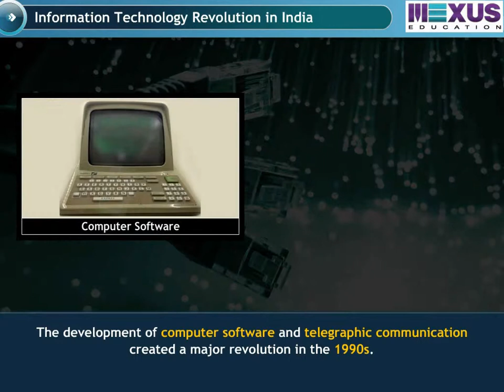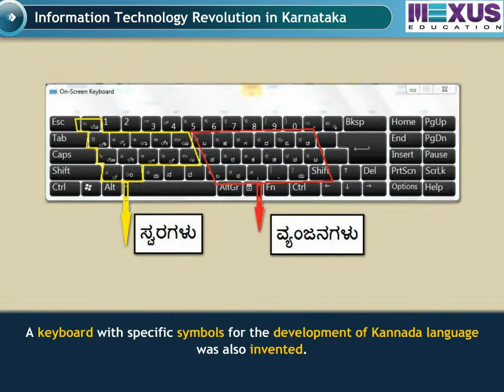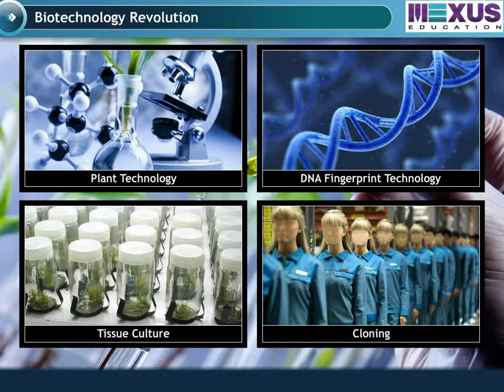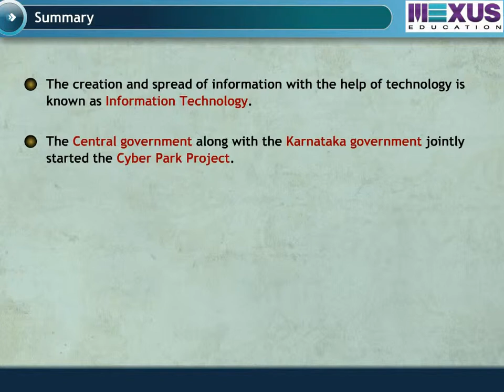Development of Technology in Karnataka - (Social Science) - Iken School - (English audio)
This video describes about the information technology revolution in India and Karnataka. It also explains about the biotechnology  revolution in Karnataka.